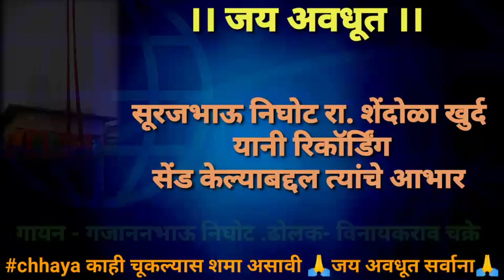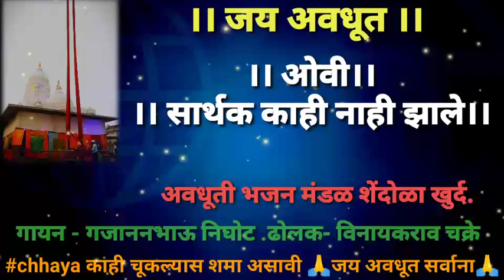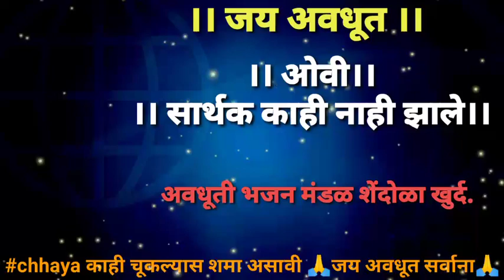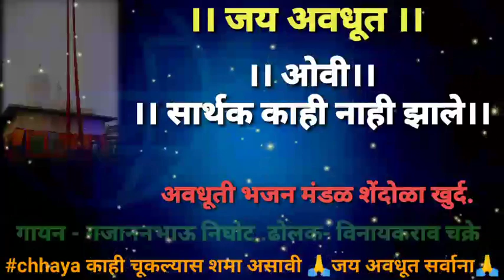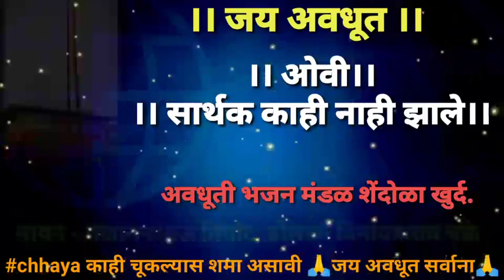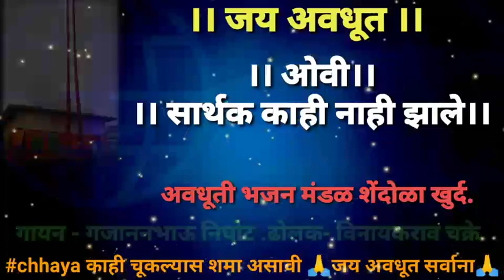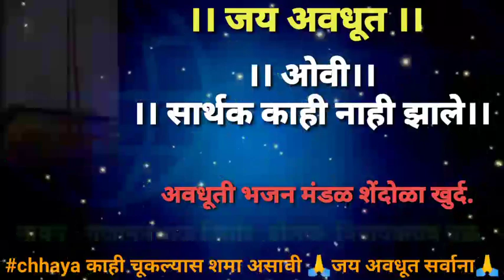Ovi sarthak nahi zale सार्थकनाही झाले काही अवधूती भजन मंडल शेंदोळाखुर्द Krushna maharaj dhani avdhut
नामाचा प्रचार प्रसार करण्यासाठी
थोड़ी मदत करा
 वीडियो ला लाइक करा
आणि वीडियो लिंक शेयर करा